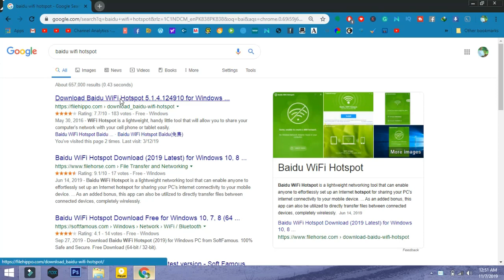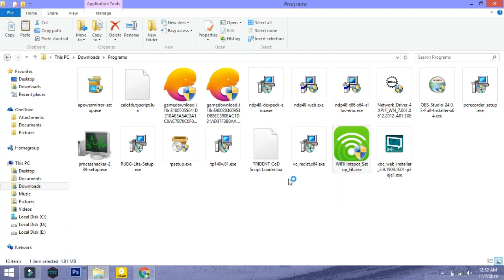Baidu wifi Hotspot | Internet Connection Sharing Windows | Share wifi network in windows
Baidu wifi Hotspot | Internet Connection Sharing Windows | Share wifi network in windows & How to share wifi from laptop windows

By Using this Software tool You Will be able to share your Wifi Network.
WiFi Hotspot could be a light-weight, handy very little tool which will permit you to share your computer's network together with your telephone or pill simply.

Setting up the app is simple, as long as your laptop will access the net, you'll produce a wireless local area network network!

The app mechanically detects your wireless local area network adapter then establishes the virtual network employing a default series of settings. Any devices that ar connected will then be seen via a retractile panel.

Overall, Baidu wireless local area network Hotspot could be a reliable, economical app that you simply will use to make a wireless network affiliation that permits you to share your net reference to alternative devices. On the and facet, you'll additionally transfer information like photos, music and documents between your laptop and a compatible mobile device via the ‘Get File From Phone’ and ‘Send File To Phone’ functions. this could be done via 2 transfer modes: by accessing a selected address within the mobile’s browser or by scanning a QR code.

About me.
Application Errors | Setting Adjustments | Gaming Problems | Social Apps Tutorials | Mobile Tutorials and Much more.

Comments

FAQs
install baidu wifi on windows and also how to install baidu wifi hotspot Enable wifi hotspot on windows 8.1internet connection sharing windows 8.1how to share internet connection on windows
windows internet sharing and how to share wifi from laptop windows and how to share wifi from laptop windows